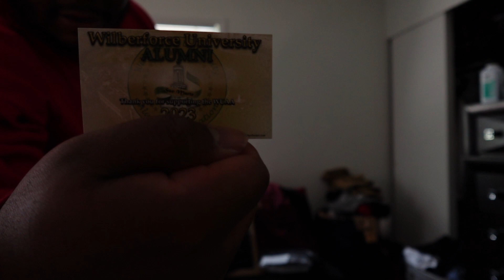24 HOURS BEFORE ONE OF MY GREATEST ACCOMPLISHMENT.....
While watching this video I want you to remember something I call ABCs:

Achieve, Believe, and Conceive.

These words help me get through life and empower me to be great daily.
Don't limit yourself you can do anything you set your mind to!

Chapters:
00:00 Intro
01:49 Cap and Gown Secured
02:23 Store Run
05:14 Slight Unboxing
08:14 Missed Rehearsal
10:37 Graduation